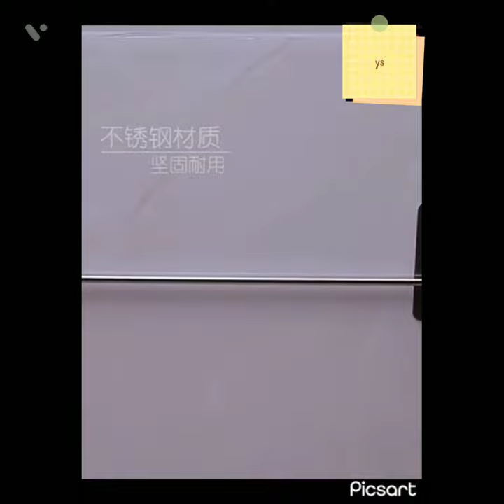6 hook bathroom organiser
6 hook bathroom organiser